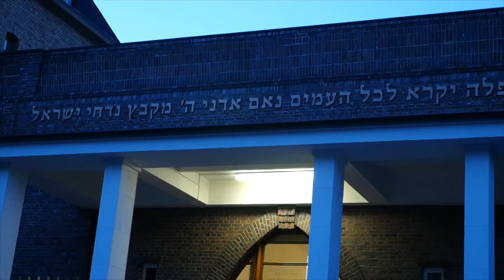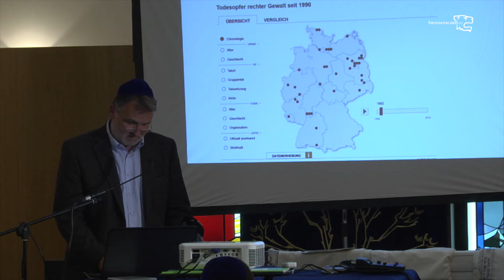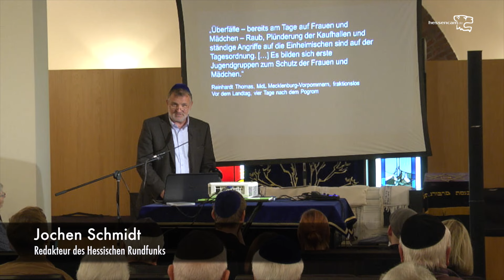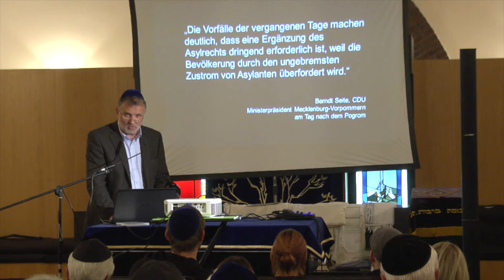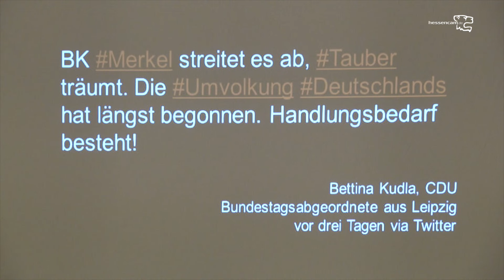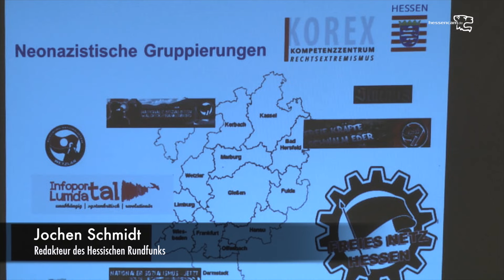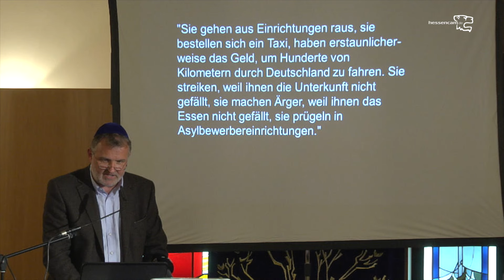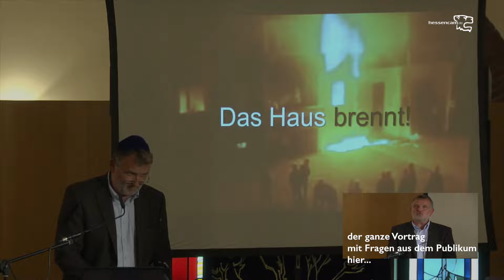Ein Déjà-vu?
Das Haus brennt! – Die Asyldebatte und ihre Parallelen 1992 und heute
Auszüge aus einem Vortrag von Jochen Schmidt am 27. September 2016 in der Marburger Synagoge

Rostock-Lichtenhagen war ein Fanal. Ein von vietnamesischen Vertragsarbeitern bewohntes Haus wird vor laufenden Kameras angezündet - und tausende Menschen klatschen Beifall. Nur ein einmaliger Skandal? Können wir uns da sicher sein? Welche Hintergründe und Voraussetzungen gab es damals? Was trieb die Zuschauer? Wo liegen Gemeinsamkeiten und Unterschiede zur gegenwärtigen Asylsituation in Deutschland? Welche Rolle nehmen die Medien ein? Kann sich Rostock-Lichtenhagen wiederholen? Gedanken, Sorgen und Thesen eines Zeitzeugen.
Jochen Schmidt – heute Redakteur des Hessischen Rundfunks – war 1992 in Rostock-Lichtenhagen dabei und mit etwa 120 Vietnamesen und seinem Team von 'Kennzeichen D' in dem brennenden Haus eingeschlossen.
Jochen Schmidt studierte evangelische Theologie, Politikwissenschaften und Geschichte in Marburg. Er ist seit 1989 als freier Journalist tätig, u.a. für die EKD, RTL plus, die ARD, IKON (Interkerkelijke Omroep Nederland), für Kennzeichen D und seit 1996 für den Hessischen Rundfunk im Studio Kassel als Regionalkorrespondent für Mittelhessen.
1992 erhielt er die Carl-von-Ossietzky-Medaille der internationalen Liga für Menschenrechte und den Ehrenpreis der IG Medien für die Berichterstattung aus und zu dem brennenden Haus in Rostock-Lichtenhagen. Im Jahr 2002 veröffentlicht er sein Buch "Politische Brandstiftung. Warum 1992 in Rostock das Ausländerwohnheim in Flammen aufging", in dem er die Ergebnisse seiner akribischen Recherchen über Ablauf, Entwicklung und Hintergründe der Geschehnisse in Rostock-Lichtenhagen vorstellt, die in diesen Krawallen eskalierten – und zu beunruhigenden Ergebnissen kommt.